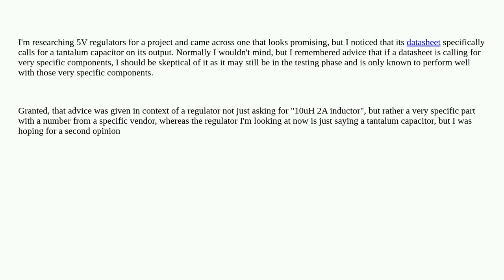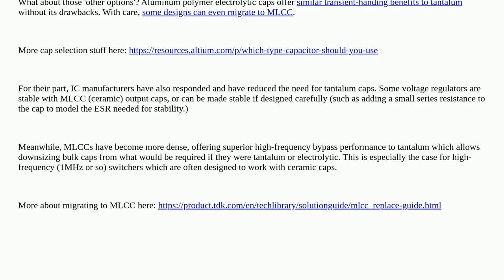Electronics: Should I be skeptical of a component when its datasheet specifies a specific type of...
Should I be skeptical of a component when its datasheet specifies a specific type of capacitor?

A special thanks goes out to the community

  tantalum capacitor voltage-regulator linear-regulator